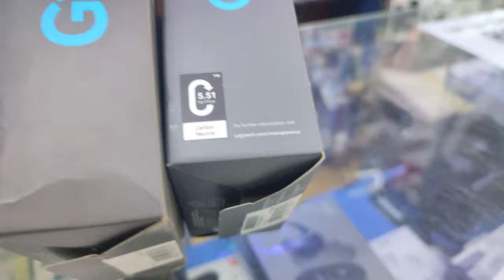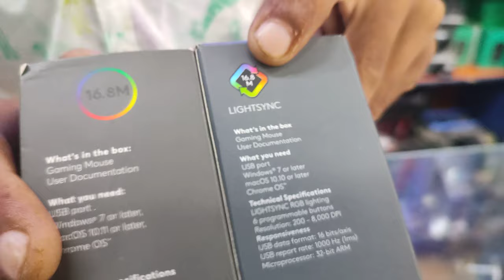FAKE VS ORIGINAL LOGITECH G102 GAMING MOUSE#logitech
(ASSALAMOALIKUM)

ORIGINAL LOGITECH MOUSE SPECIFICATION

DIMENSIONS

Width: 62.15 mm

Depth: 38.2 mm

Weight: 85 g, (mouse only)

TECHNICAL SPECIFICATIONS

LIGHTSYNC RGB lighting

6 programmable buttons

Resolution: 200 – 8,000 dpi

RESPONSIVENESS

USB data format: 16 bits/axis

USB report rate: 1000Hz (1ms)

Microprocessor: 32-bit ARM

COPY LOGITECH MOUSE REVIEW zero

                         ///THE 786 COMPUTERS ///

Address Ghulstan-e-johar Block 18//

///RUFI LAKE DRIVE

                        ///Near Balochistan saji///